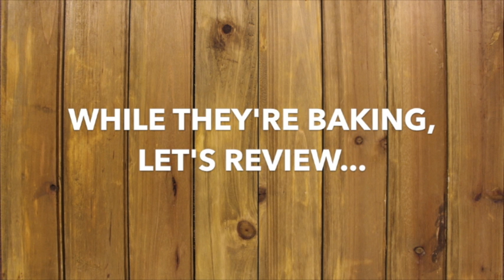Gluten Free Pumpkin Chocolate Chip Cookies | Sun Flour Mills